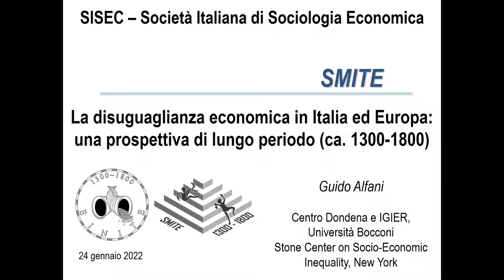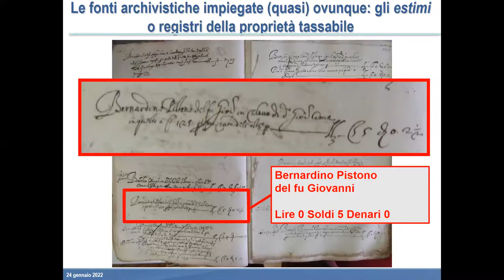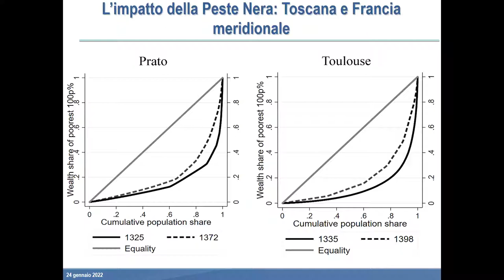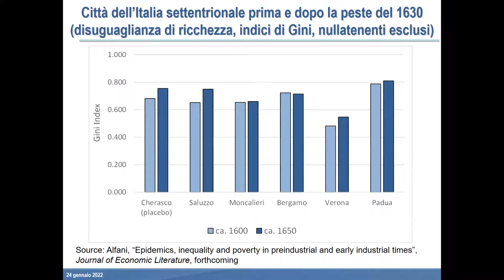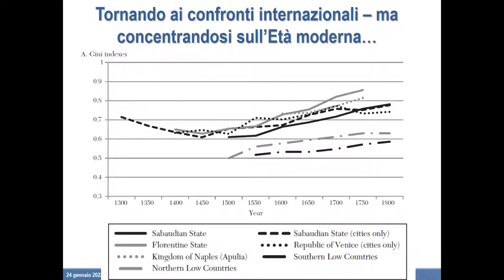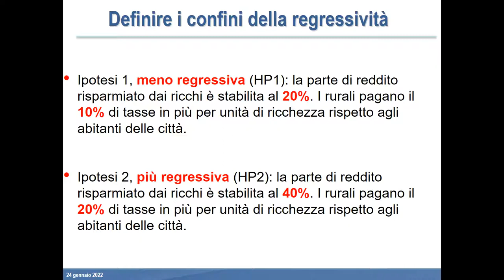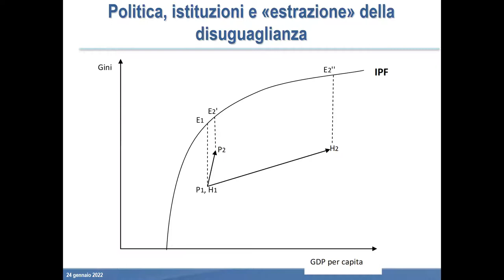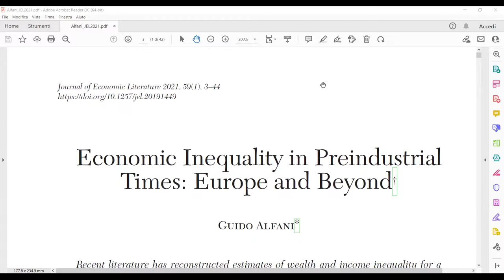La disuguaglianza economica in Italia ed Europe. Una prospettiva di lungo periodo